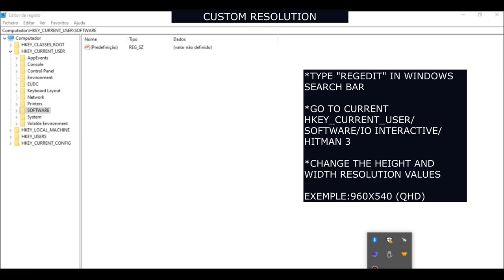Hitman 3 Intel UHD G1 + i3 1005G1 | Custom Resolution